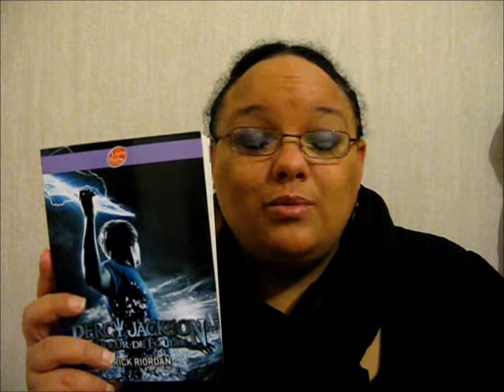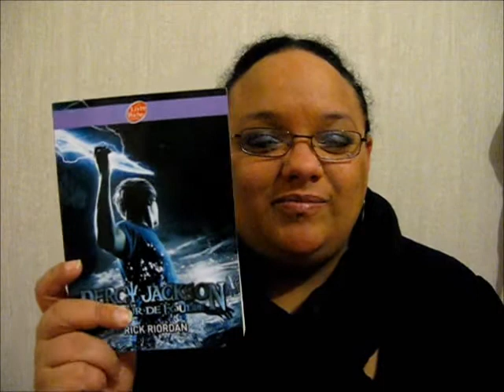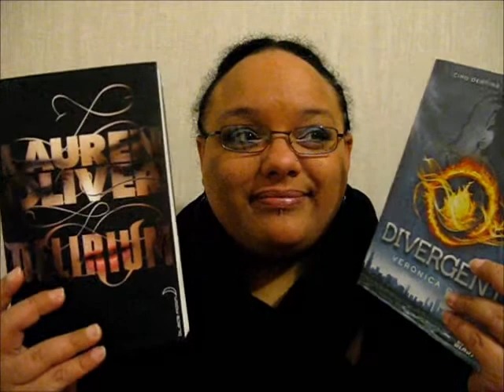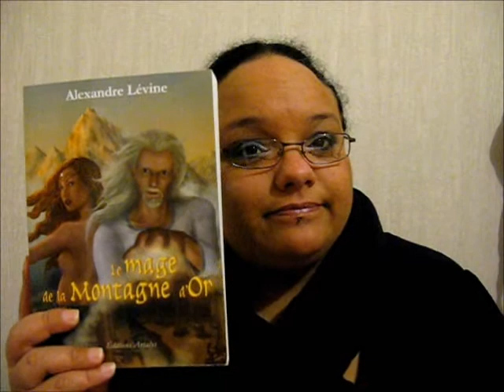TAG Flashback Livresque 2011 (Partie 1)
Mon premier TAG que je remets en ligne afin de garder une trace...

☀ Au besoin ⇩ ⇩ ⇩